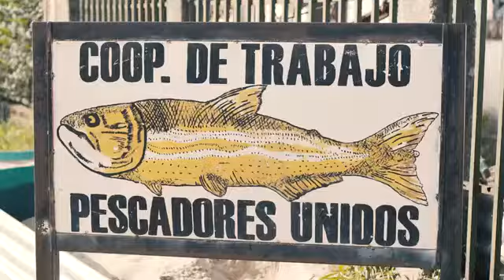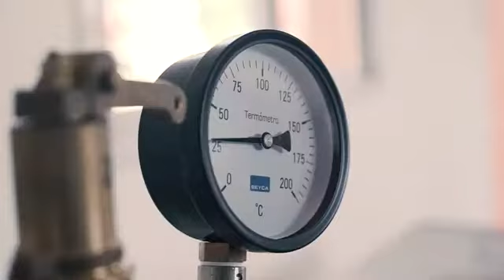MTE RURAL: "Nuestro trabajo es el alimento del pueblo"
La rama Rural del MTE-UTEP nuclea a 30.000 familias campesinas e indígenas que construyen, con su trabajo y organización, condiciones dignas para la producción agraria. Son horticultores, cebolleros, ganaderos, fruticultores, pescadores artesanales, apicultores y pueblos originarios.